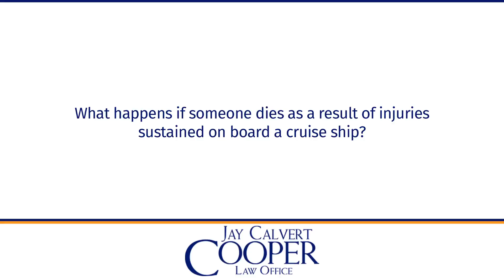What happens if someone dies as a result of injuries sustained on board a cruise ship?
What happens if someone dies as a result of injuries sustained on board a cruise ship? | Law Office of Jay Calvert Cooper, P.A. | Florida Board Certified Civil Trial Specialist. Over 29 years of jury trial experience.

When someone dies from an injury, the injury that they sustained no longer is the focus. The focus becomes the wrongful death of the passenger who was aboard the cruise line. Wrongful death cases aboard cruise lines typically involve an interplay of federal law, and some state law may apply. To suggest that a state law wrongful death statute applies to a cruise line is probably an error in judgment. Because admiralty and maritime law is a creature of the Federal Court system, one has to look to the Federal Court system for the remedies. In short, you can bring a wrongful death action, but you need a competent, experienced lawyer to figure out the law under which that wrongful death action can be brought.